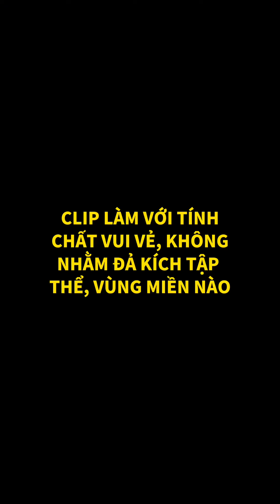Một ngày “bình thường” ở Bình Dương sẽ như thế nào?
Cáo Nhỏ Channel là nơi chia sẻ những giây phút hài hước và thú vị của hot TikToker Cáo Nhỏ (Nguyễn Chí Thiện) !